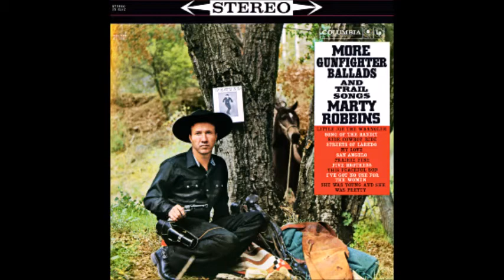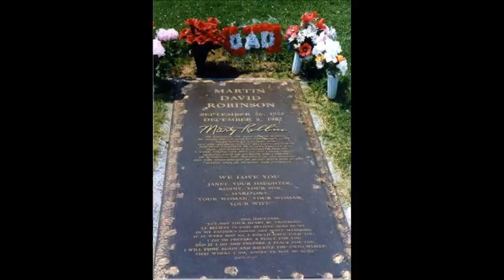My Love~Marty Robbins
From The 1960 Album "More Gunfighter Ballads And Trail Songs" By Marty Robbins 9/26/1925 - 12/8/1982